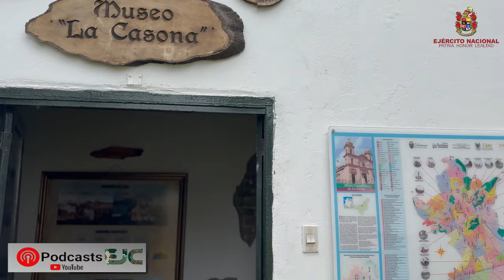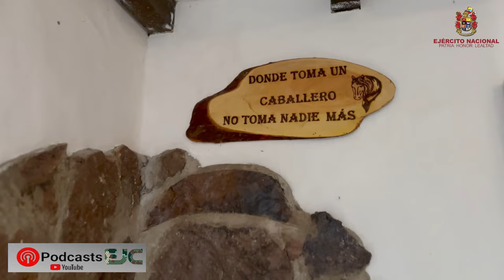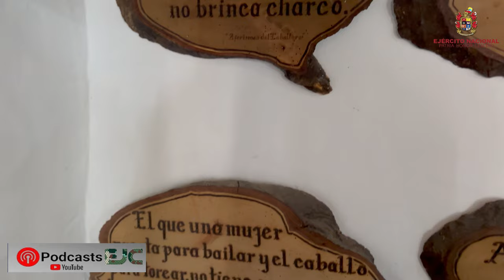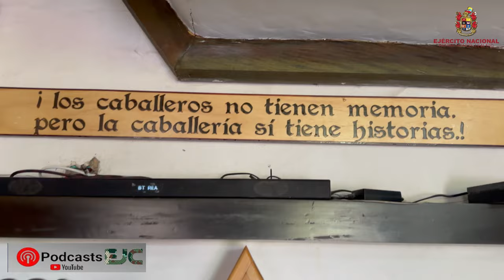Conozca la historia, costumbres y misterios de la Caballería Colombiana.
En la conmemoración de un aniversario más de la divisa amarilla, en este podcast conozca su historia, costumbres y el misterio que rodea el Grupo de Caballería N°1 General José Miguel Silva Plazas.